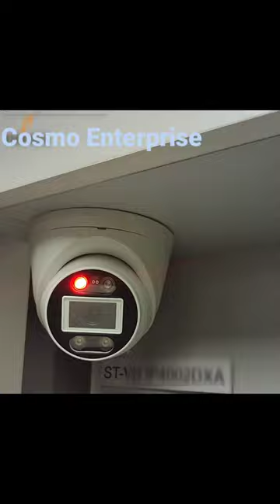Cctv Camera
If you want any info on phone call then-
video calling charge 200/- Rs .

if you want in free than -
अब आपको सीसीटीवी कैमरे की संपूर्ण जानकारी प्राप्त हो सकती है

आपके यहां कौन सी कंपनी का कैमरा लगा है कृपया कॉमेंट में बताएं और जानकारी प्राप्त करें
Secures cctv Camera की संपूर्ण का जानकारी जल्द ही अपने यूट्यूब चैनल

अगर आपके कांटे में कोई प्रॉब्लम है तो आप 1 मिनट का वीडियो बनाकर सिर्फ व्हाट्सएप पर ही भेजें

आपको आपके कांटे की प्रॉब्लम रिकॉर्डिंग रिकॉर्डिंग वीडियो मिल जाएगा

बिल्कुल फ्री

उसका आपको किसी तरह का कोई चार्ज नहीं देना है

 सिर्फ वीडियो कॉलिंग का ₹200 चार्ज है